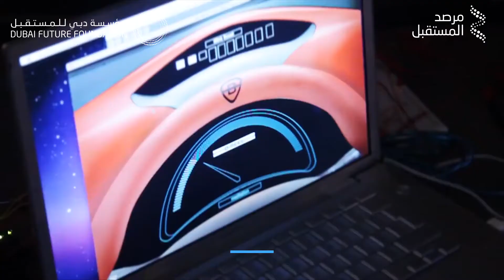التحكم عن بعد: التحكم بواسطة الأفكار فقط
يتحكم السائقون بسيارات الألعاب هذه باستخدام أدمغتهم، فكل ما عليه المتسابقين فعله هو التركيز للتحكم بسياراتهم وإذا تشتت تركيز المتسابق تتوقف السيارة عن الحركة.